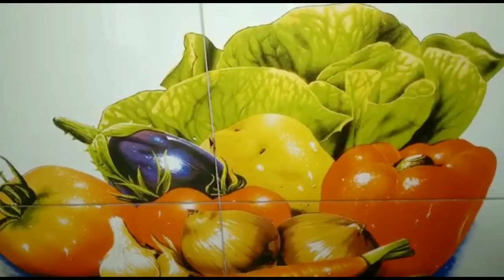అరటికాయ పోపు|Raw Banana Fry in Telugu|అరటికాయ ఫ్రై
కావలసిన పదార్థాలు:
అరటికాయలు 3
ఉల్లిపాయలు 1
పచ్చిమిరాపకాయలు 4
కరివేపాకు 2 రెమ్మలు
ఉప్పు తగినంత
నూనె 3 tbsps
అల్లంవెల్లులి పేస్ట్ 1tsp
కారం 1tsp
పసుపు 1tsp

పోపు సామాను
ఆవాలు 1/2tsp
జీలకర్ర 1/2tsp
మినపప్పు 1/2tsp
సేనగపప్పు 1/2tsp